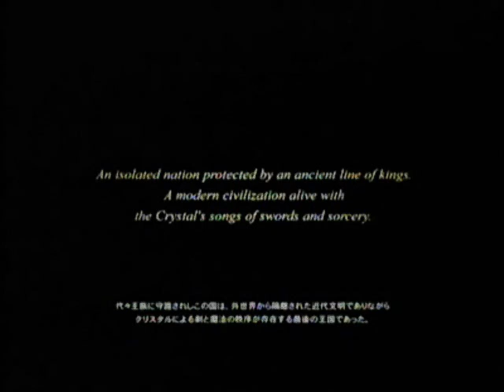Final Fantasy Versus XIII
Title: The Last Guardian
Commentary: I disliked the theme of the original so I decided to make one of my own.  As you can see I am inexperienced with movie making/editing because this is my first time doing so.

Leave any suggestions for improvement.  Thank you.